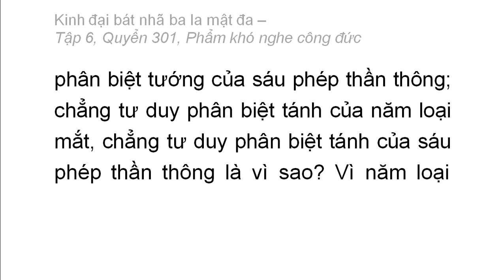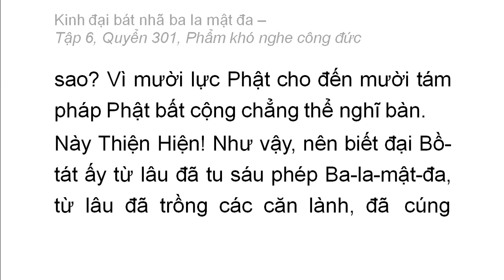Quyển 301: Kinh đại bát nhã ba la mật đa - Phẩm khó nghe công đức (rất hay) (301/600) (6)